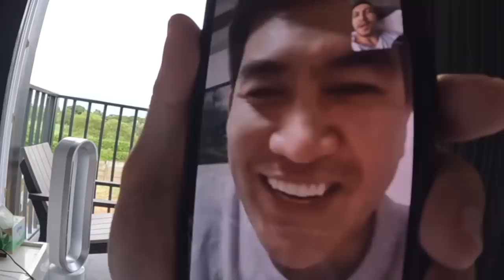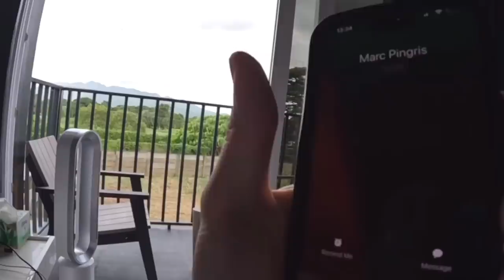AMBUSH INTERVIEW WITH RYAN ARAÑA | PINAKA TOTOO SA LAHAT NG SINABI?